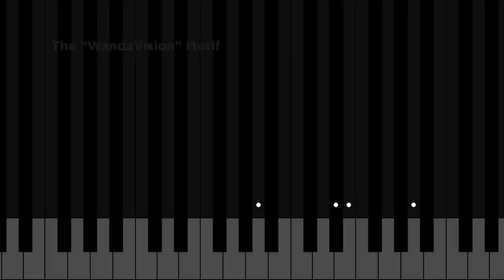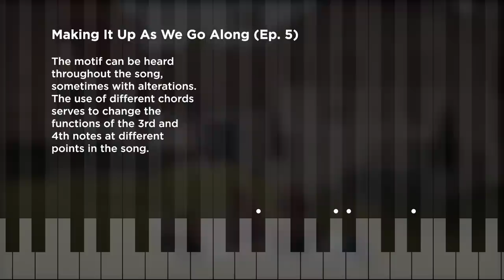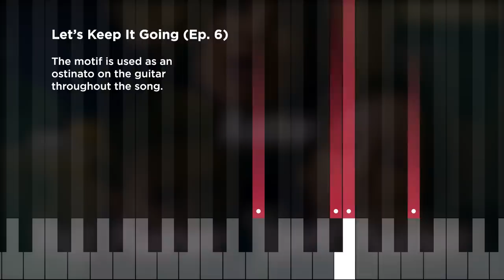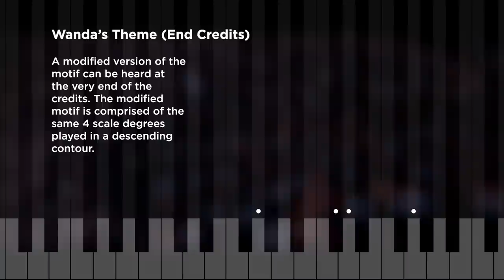What every WandaVision theme song has in common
Not the usual kind of thing that I upload on this channel, but I really love this detail about the music that was created for the show, and I didn't see anyone else really talking about it. I also wanted to present this observation in a visual way to help people who might not be all that familiar with music theory.

I've only included small portions of each song, and a highpass filter has been applied to the audio to alter it sufficiently in an effort to avoid creating a viable market substitute for the music. Please support the creators of this work by listening to the full tracks through the approved channels.